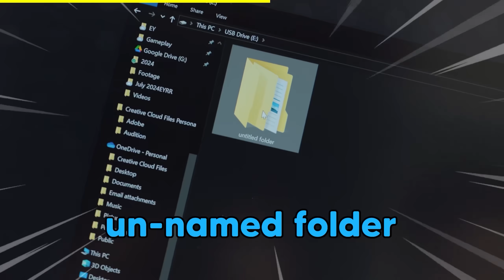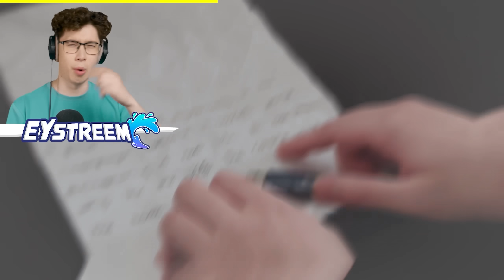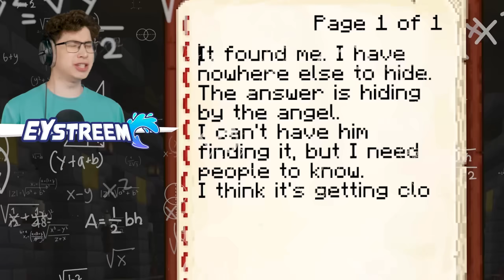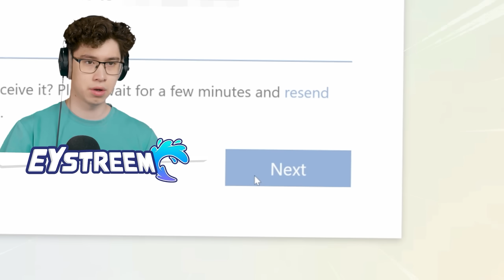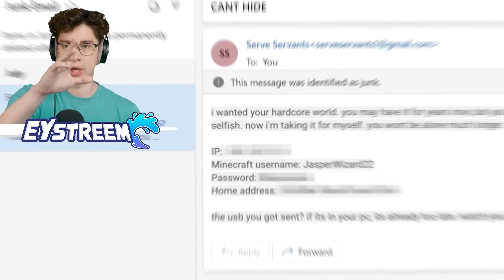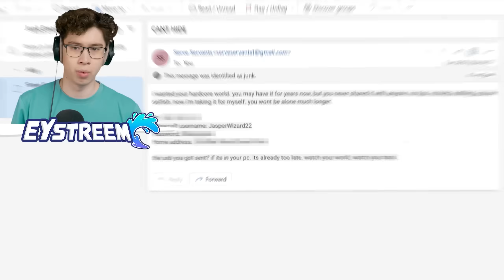Solving a Dead Player's Minecraft World…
Busting Creepy Minecraft Stories and Mysteries that Actually Exist? Will we catch the REAL "Dead Player" on Camera?!